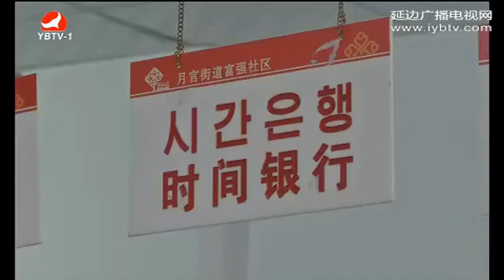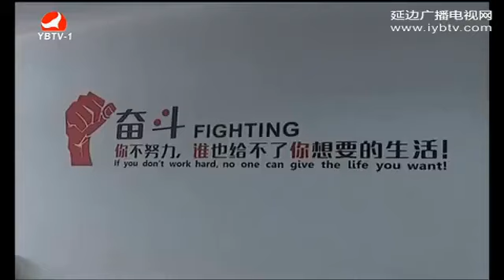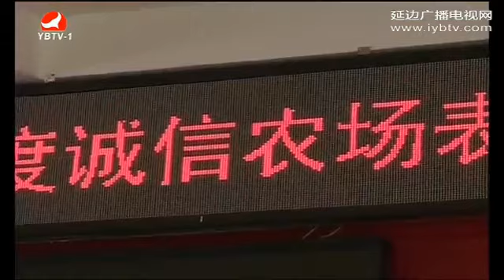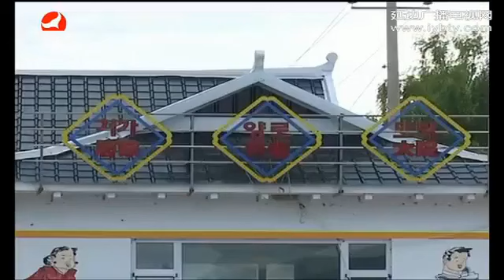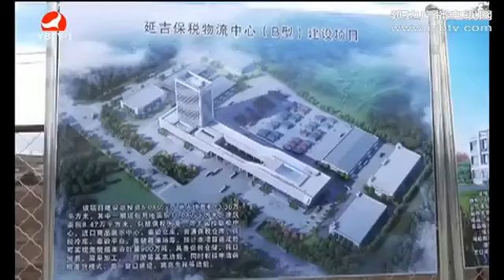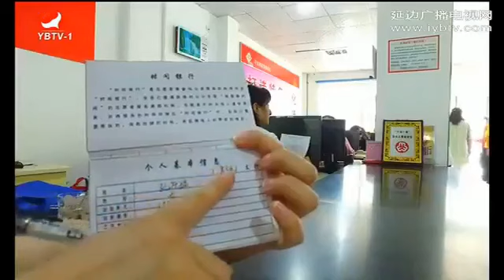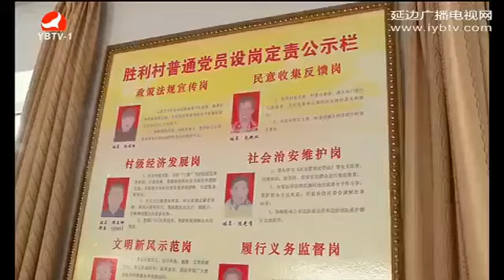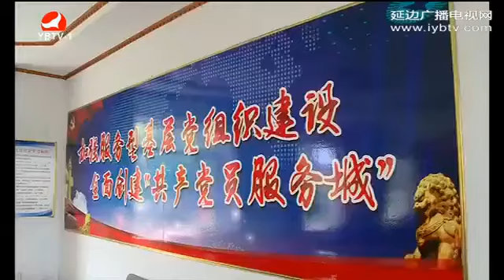연변뉴스 2017년 7월1일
설명.

설명.

설명.

설명.